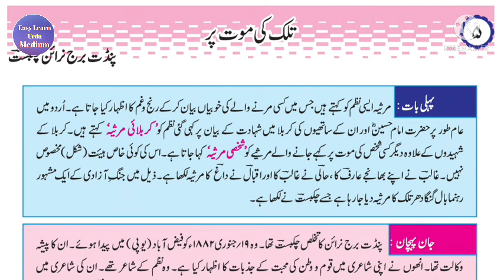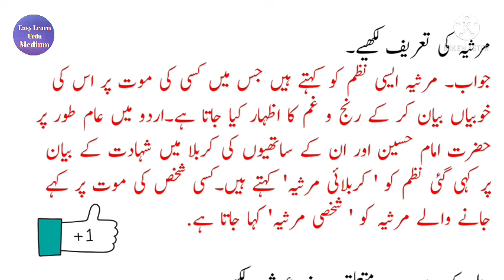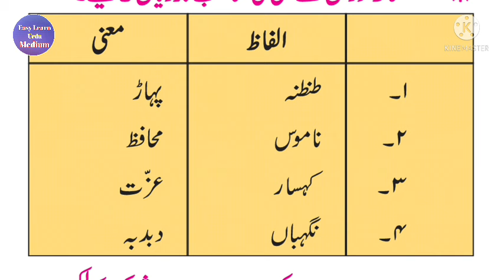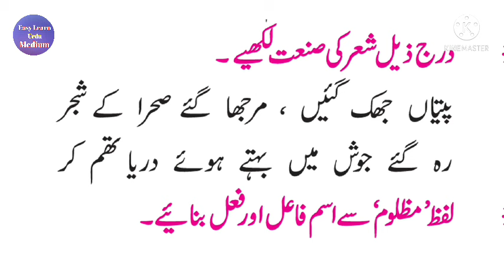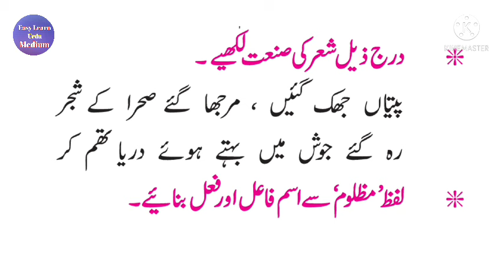Standard 9th | Subject Urdu | Lesson No 5 | Tilak Ki Mout Par | Question and Answer | Urdu Medium